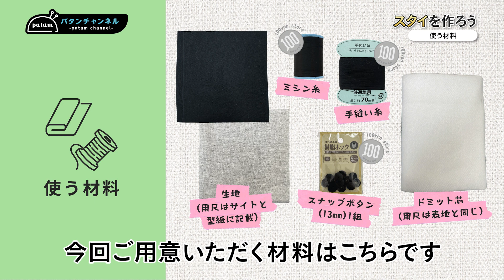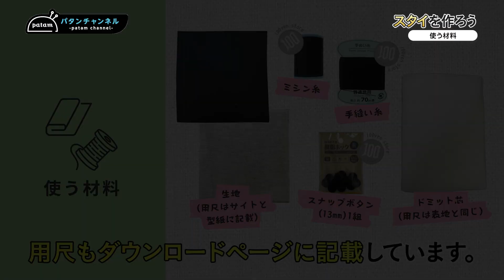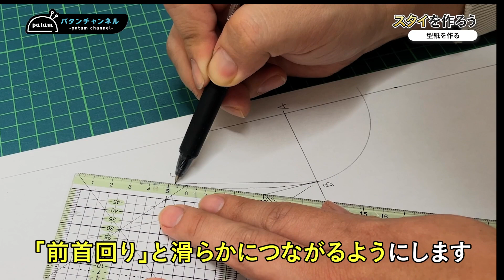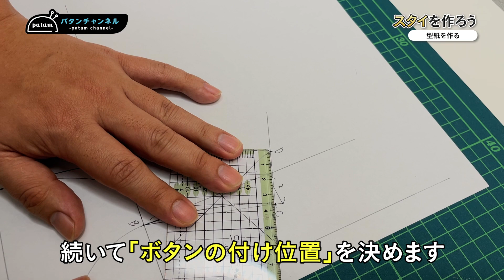【型紙DL無料】好きな形で作れる！ラウンド型スタイ（ビブ）【前編】｜FREE size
こんにちは、パタンです。
今回は前・後編の2本立てです！

前編では、スタイの型紙の作り方からご説明しています。
ですので、お好きな形にアレンジしてお作りいただけます。

もちろんいつも通り、
型紙は下記URLから無料でダウンロードもしていただけるので
お好きな方で作ってみてください！

ダウンロード型紙を使われる場合は
後編からご覧いただいてもいいと思います。

型紙は下記URLから無料でダウンロードいただけます。

この動画を見て、実際に作ってくださった方がいましたら、
コメント欄や「patam パタン」 を付けてSNSなどで
教えていただけると嬉しいです。
また、動画で解かりずらかった点やご質問・ご要望なども
教えていただけると参考にさせていただきます。

（A4サイズとA3サイズのどちらでも印刷できるようにしています）

【型紙をダウンロード・印刷方法はこちら】

【チャプター】
0:00 はじめに
0:40 必要な裁縫道具
0:51 使う材料
1:02 型紙を作る
5:14 次回に続きます（終わりに）